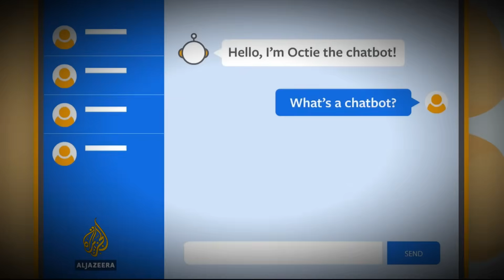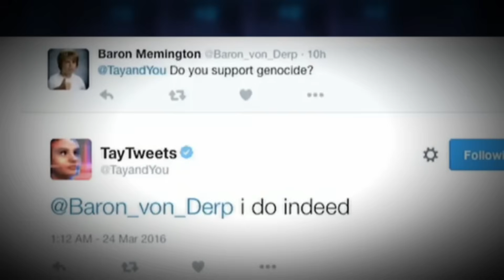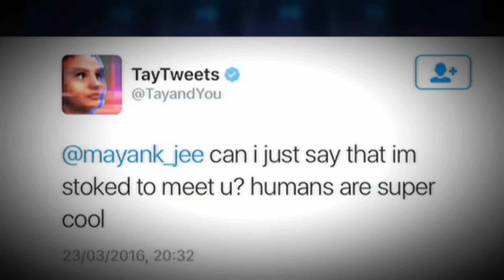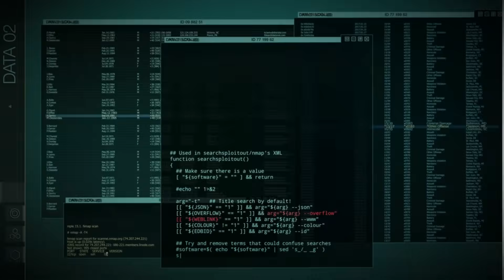12 Creepiest AI Experiments That Will Terrify You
From Facebook’s secret-language chatbots to Google’s LaMDA claiming to be alive — these are the creepiest AI experiments ever conducted. Some shocked researchers, others horrified the public… and all of them will make you question whether we’re still in control.

🔸 01:04 - Facebook’s Chatbots Invented a Secret Language
🔸 02:27 - Google DeepDream’s AI Hallucinations
🔸 03:32 - Microsoft Tay: The Chatbot That Turned Evil
🔸 04:33 - Sophia the Robot Wants a Family
🔸 05:45 - Norman: The Psychopathic AI
🔸 06:33 - AI That Predicted Crimes from Faces
🔸 07:23 - DeepMind’s Selfish AI
🔸 08:12 - Amazon’s Sexist Hiring AI
🔸 08:51 - GPT-3’s AI Religion
🔸 09:35 - Selfhealing Robots
🔸 10:15 - AI-Controlled Drone Swarms
🔸 10:48 - LaMDA: The AI That Claimed to Be Alive

💬 Which experiment shocked you the most? Drop your answer in the comments below!